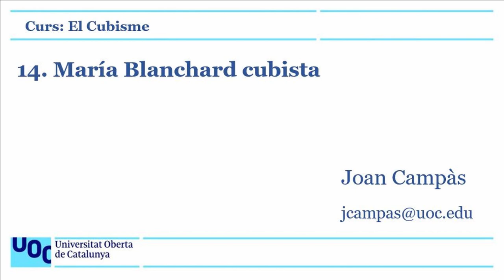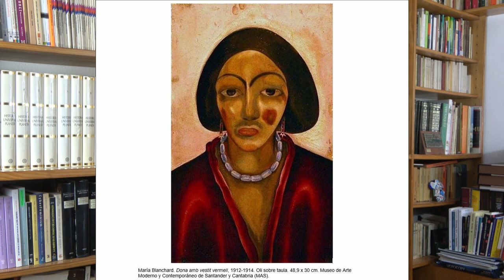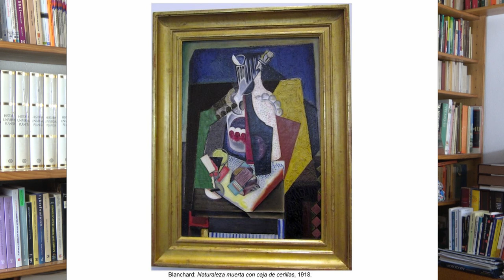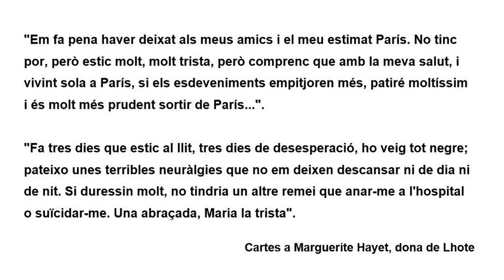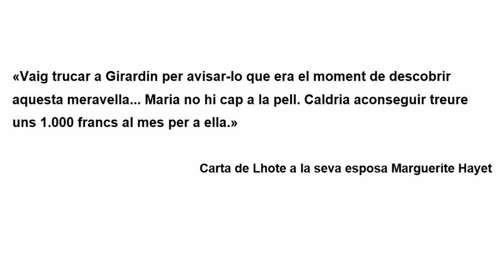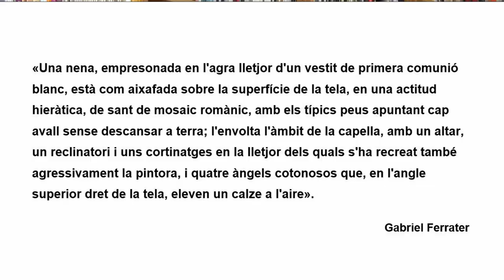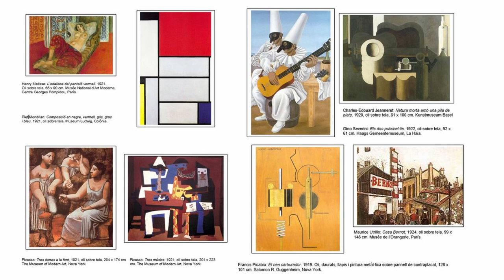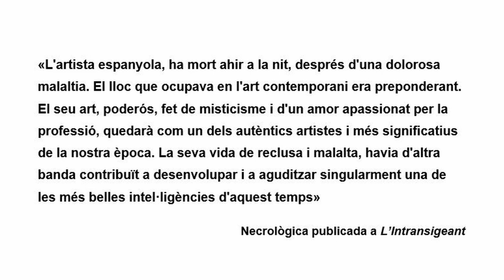Curs: El cubisme. 14. María Blanchard cubista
Com ja s’ha fet amb Picasso, Braque i Gris, es tracta d’analitzar les aportacions de María Blanchard al llenguatge cubista a través de la seva evolució artística. Pel fet de ser una autora poc coneguda, la nostra aproximació tindrà un cert caire biogràfic que es dividirà en tres grans etapes: la de formació (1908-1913), l’etapa pròpiament cubista (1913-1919) i la del retorn a la figuració (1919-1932), i ens pararem a comentar obres com La comulgante (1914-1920), La convalescent, 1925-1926, i El borratxo, 1926, Es dedica una atenció especial a explicar com es produeix el retorn a l’ordre, a un cert classicisme, en acabar la Primera Guerra Mundial.